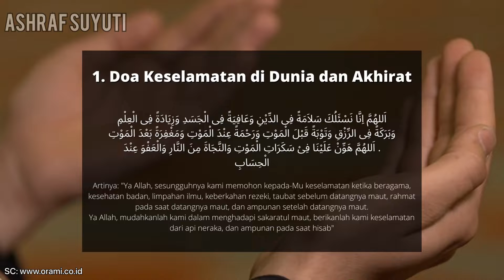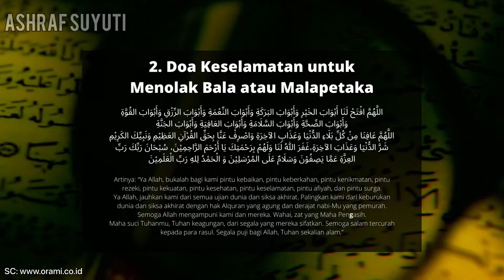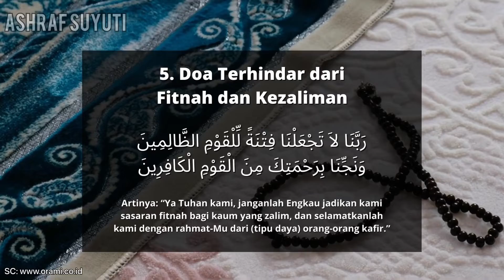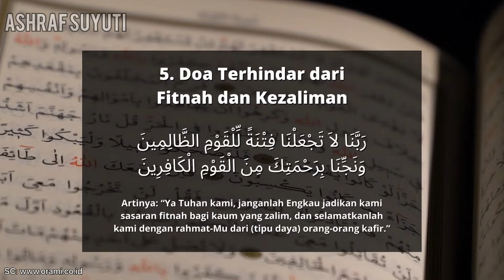5 Do’a Keselamatan Agar Selalu Dalam Lindungan Allah SWT dan Terhindar Dari Bahaya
5 Do’a Keselamatan Agar Selalu Dalam Lindungan Allah SWT dan Terhindar Dari Bahaya.

Kita wajib berdo’a kepada Allah SWT, agar selalu dalam lindungan Allah SWT, karena Allah SWT Maha Pengasih dan Maha Penyayang, dan Allah SWT adalah Sebaik-baik Penolong bagi seluruh hamba-Nya.

Akun instagram: @ashrafelrauf

Akun tiktok : @ashrafsuyuti

Thanks….

©️Ashabib